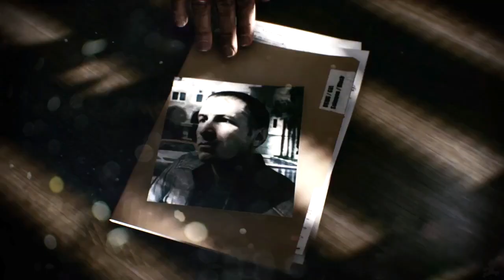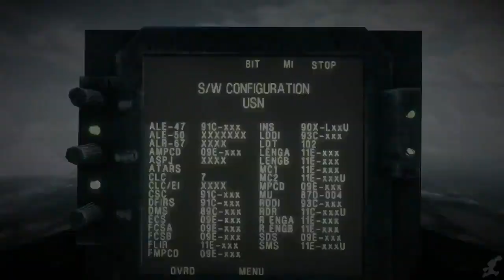Battlefield 3 Modern Warfare The Movie HD 2018